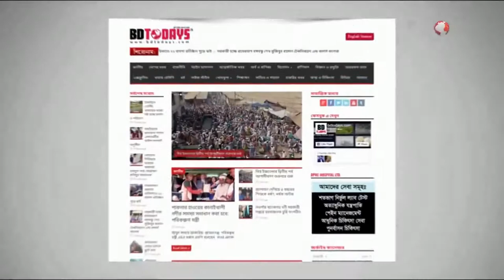ঝিনাইদহে ফ্রি ভেটেরিনারী মেডিকেল ক্যাম্প অনুষ্ঠিত || Free Veterinary Medical Camp held at Jhenaidah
গ্রামীণ দরিদ্র কৃষকদের গবাদী পশুর স্বাস্থ্য সেবার লক্ষ্যে ঝিনাইদহে ফ্রি ভেটেরিনারী মেডিকেল ক্যাম্প অনুষ্ঠিত হয়েছে। ‘তারুন্যের বন্ধন’ নামের একটি যুব সংগঠনের আয়োজনে শুক্রবার দুপুরে সদর উপজেলার শৈলকুপার কুঠিদুর্গাপুর দাখিল মাদ্রাসা মাঠে এ ক্যাম্পের উদ্বোধন করা হয়।